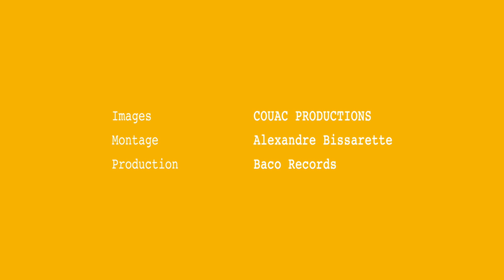🔳 Blakkamoore - Mash Down Georgetown [Baco Session]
Blakkamoore - New album "Upward Spiral" - April 3, 2020.

Production : Baco Records
Montage : Alexandre Bissarette

Recorded & mixed by Damien 'Bobby' Coutrot at Baco Studio, Bordeaux, France.